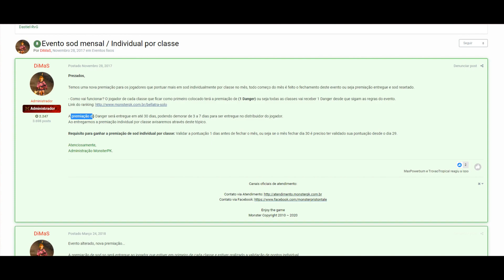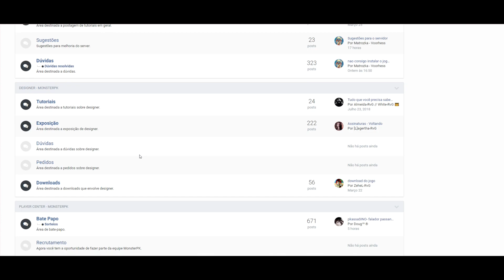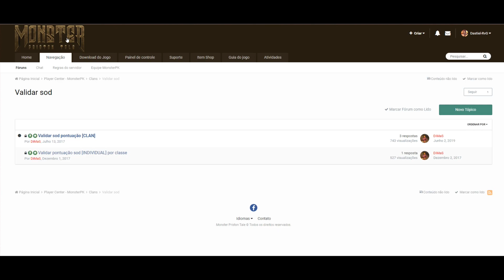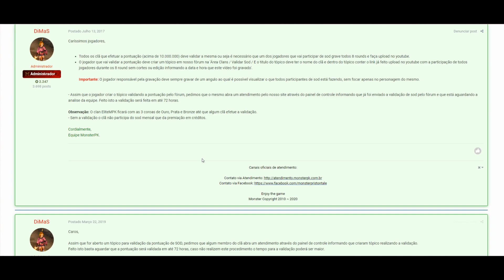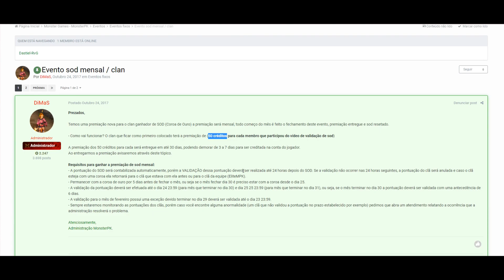MonsterPK: GUIA DO SOD - Priston Tale 2020